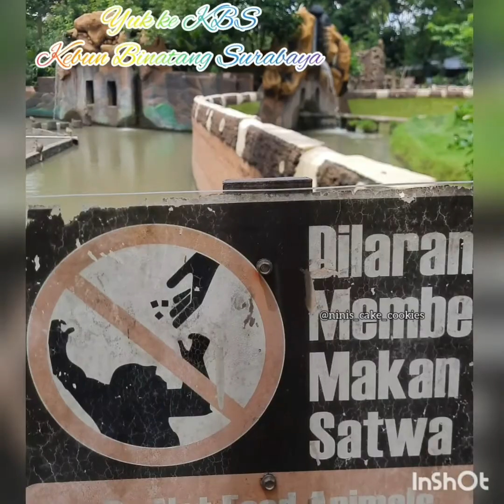VLOG Terbaru KBS 2020 || Ayo Jalan-jalan ke KBS || SURABAYA ZOO || KBS di era new normal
Liburan akhir tahun ke KBS saja, video KBS kebun binatang surabaya terbaru

Vlog wisata lainnya bisa dilihat disini